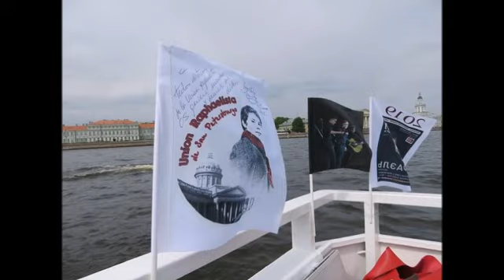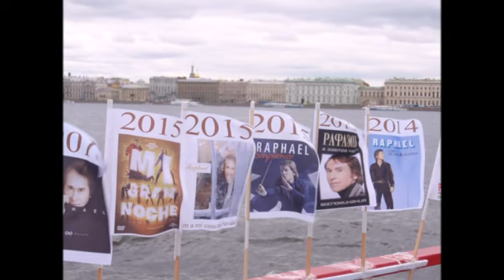Рафаэль звучит на Радио Петербург 5 канал. 15.10.2019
В программе по заявкам радиослушателей "Любимые мелодии"